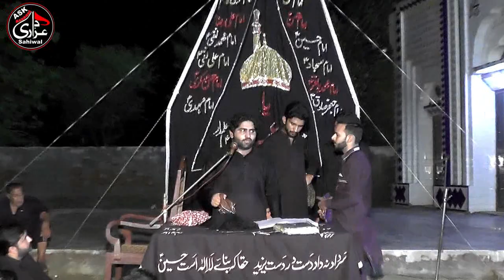Mola Raza di Kia Bat Hai || New Qaseeda 2024 || Zakir Arbab Ul Hassan Bukhari || ASK Azadai Sahiwal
Mola Raza di Kia Bat Hai || New Qaseeda 2024 || Zakir Arbab Ul Hassan Bukhari || ASK Azadai Sahiwal  , You Can Also See Related Videos Like ,Majlis, Noha ,Azadari,And Other Islamic Videos Subscribe My Chanel ,Thanks